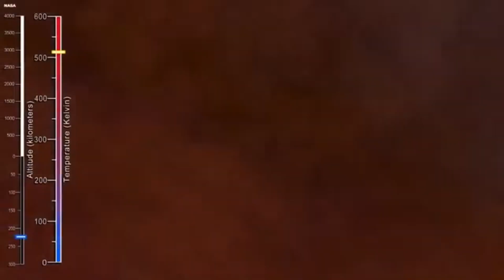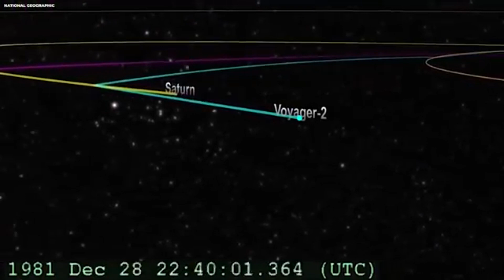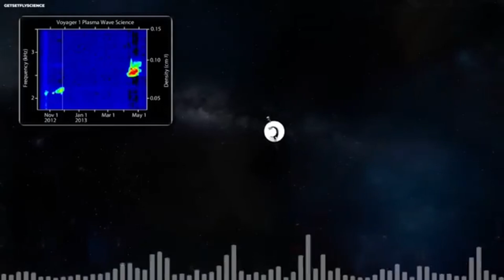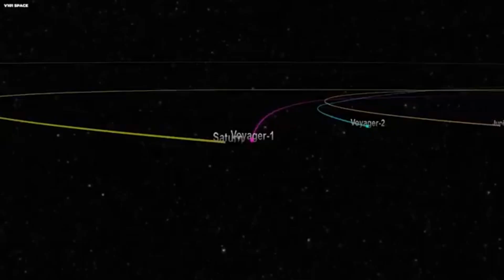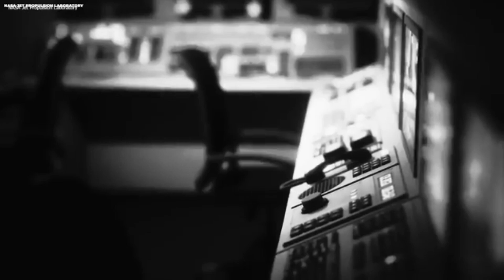Voyager 1’s Shocking Discovery After 45 Years in Space